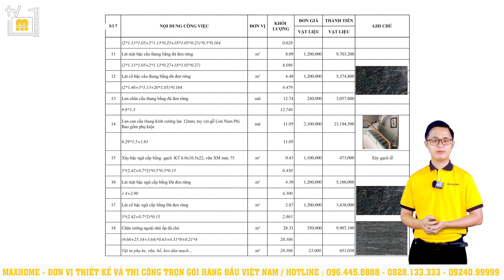Ngôi nhà được thiết kế TINH TẾ và HIỆN ĐẠI mang lại KHÔNG GIAN SỐNG thoải mái cho gia chủ | MH02097